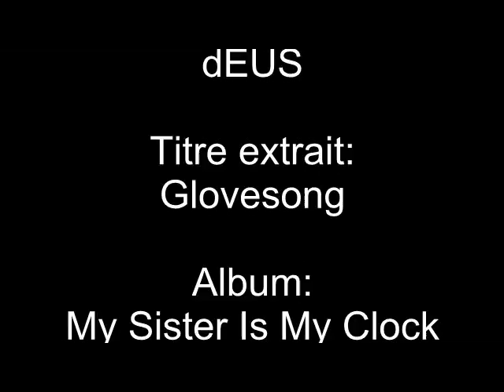dEUS - Glovesong - (My Sister Is My Clock record)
dEUS - Glovesong
track 12: My Sister Is My Clock record
1995 ISLAND.

dEUS member for this album:
-Jules de Borgher: drums
-Klass Janzoons: violin, piano, percussion
-Rudy Trouve: guitar, voice, harp, bass, rythm-box
-Stef Kamil Carlens: guitar, voice, bass, piano, bells, pipes
-Tom Barman: guitar, piano, voice, dialogue

for more info on dEUS, the rock band from Antwerp, Belgium.

Deus (styled as dEUS) is a rock band based in Antwerp, Belgium, whose only continuous members up to the present day are Tom Barman (vocals, guitars) and Klaas Janzoons (keyboards, violin). The rest of the band's line-up currently consists of drummer Stéphane Misseghers, bassist Alan Gevaert, and guitarist/backing vocalist Bruno De Groote.
Formed in 1991, Deus began their career as a covers band, but soon began writing their own material. Their musical influences range from folk and punk to jazz and progressive rock. They first came to attention in Humo's Rock Rally of 1992, and after the release of the four-track EP "Zea", they were offered a recording contract with Island Records. They became the first Belgian indie act ever to sign to a major international label.

Studio albums:
Worst Case Scenario (1994)
In a Bar, Under the Sea (1996)
The Ideal Crash (1999)
Pocket Revolution (2005)
Vantage Point (2008)[3]
Keep You Close (2011)
Following Sea (2012)